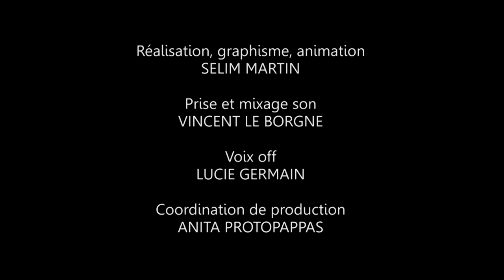Les circuits courts de l'ESS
Diffusé lors de notre rencontre du 24 juin sur les circuits courts de l'ESS, ce petit film d'animation est un complément du dossier de publication et des réflexions échangées pendant la réunion.
En partant de la définition des circuits courts de l'ESS, cette animation permet de rendre compte simplement d'une réalité complexe. Il s'agit d'illustrer comment la synergie d'acteurs organisés en circuits court de l'ESS peut développer l'économie territoriale.